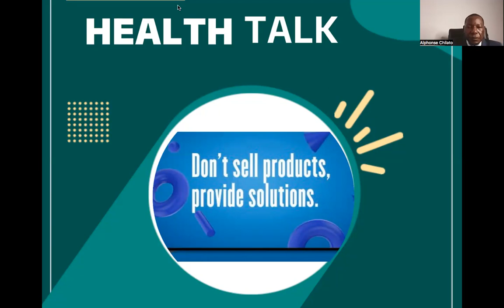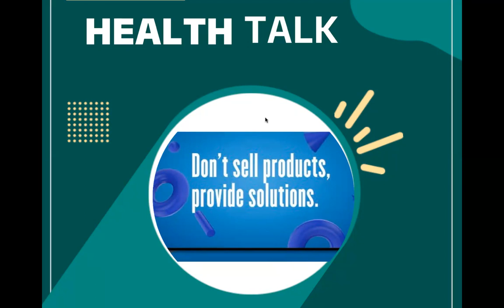PATA SHUHUDA MBALIMBALI JINSI AMBAVYO BIDHAA ZIMEKUWA ZA MSAADA MKUBWA KWA WATU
KAMA UNA WATOTO NYUMBANI, KAMA UNA MME, MKE AU UPO KWENYE MAHUSIANO BASI HIZI SHUHUDA ZITAKUWA ZA MSAADA SANA KWAKO. KARIBU!